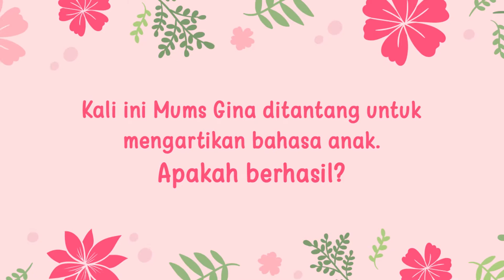Tantangan untuk Nycta Gina: Sudahkah Mengerti Bahasa Anak?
Kali ini Nycta Gina ditantang untuk menjawab pertanyaan dari Guesehat seputar anak pertamanya! Kira-kira Mums Nycta Gina bisa enggak ya?

Kamu juga bisa selalu update tentang informasi kesehatan, percintaan, bahkan fakta menarik lainnya dengan

Stay healthy!

Stay healthy!